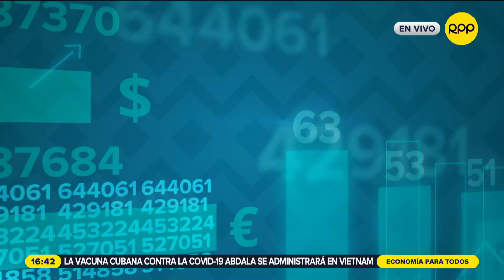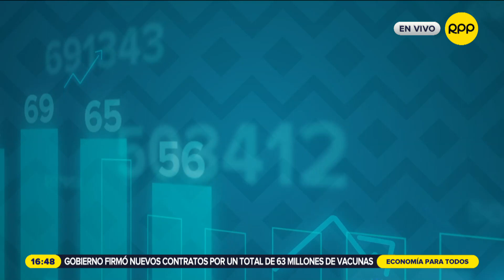Estas son algunas trampas de tu mente que te impiden ahorrar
La mente nos pone algunas trampas que nos impiden ahorrar, por ellos es que identificarlas te puede ayudar a evitarlas y mejorar tus hábitos financieros personales.